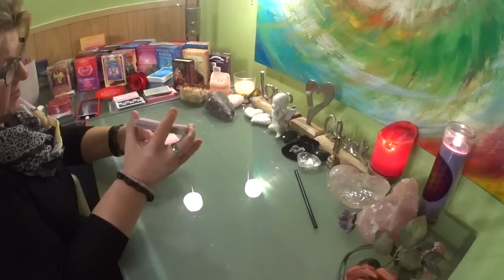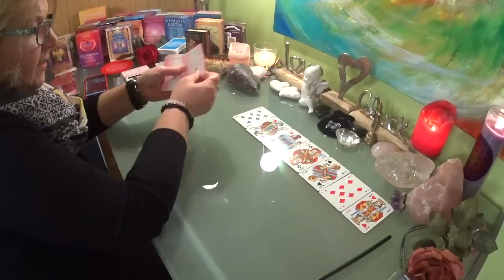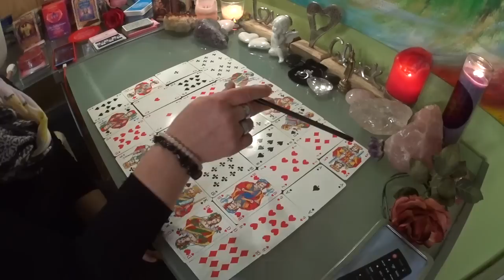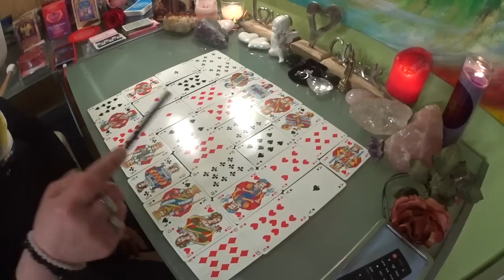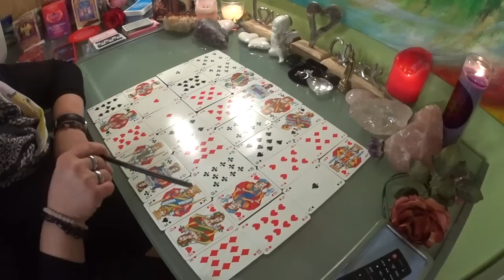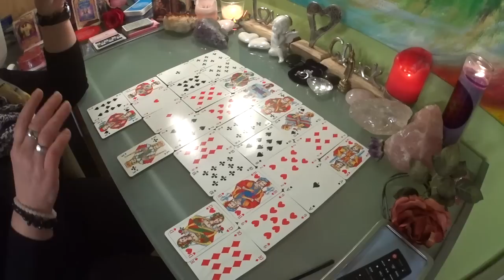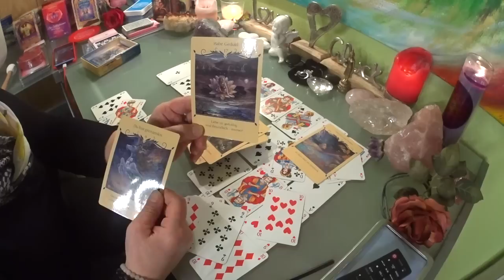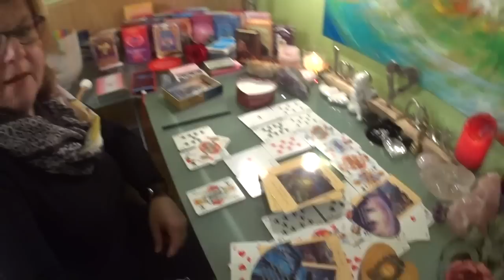Seelenpartner / Stand der Dinge Jetzt / 28./29./30.11-01.12.2019